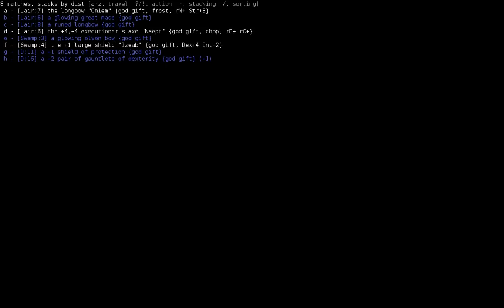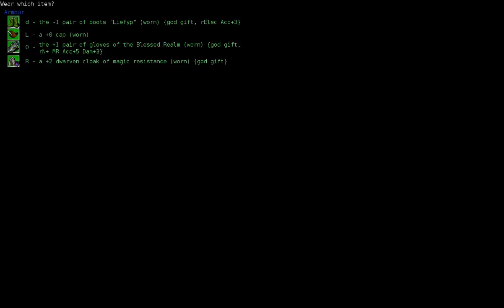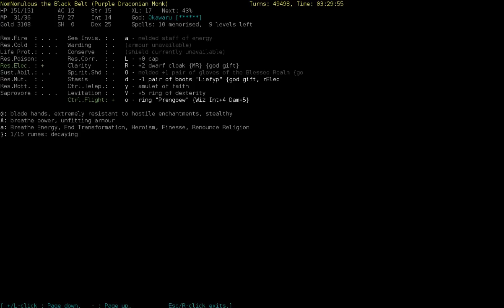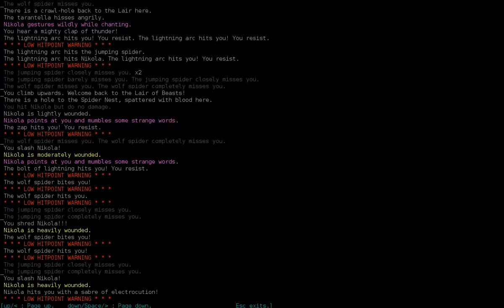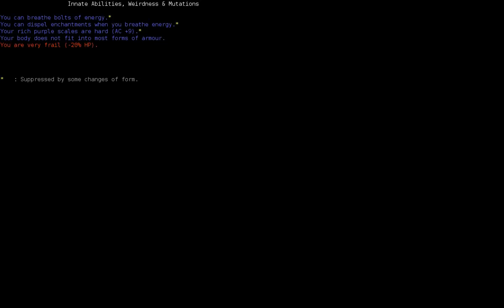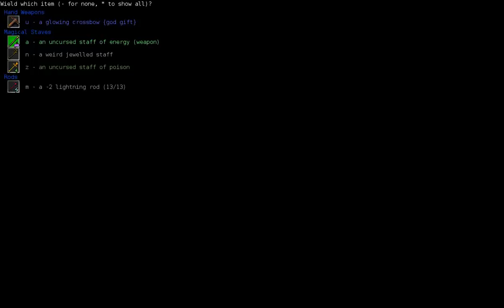Let's Play DCSS - NomNomulous the DrMo Pt6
Famous moments to eat your words: "I don't think MonsterX can do Y".
Famous last words: "I don't think Ogres can deal X amount of damage in one hit."

mercifully for me I'm only in category A.. . . at the moment.

-AHMAD